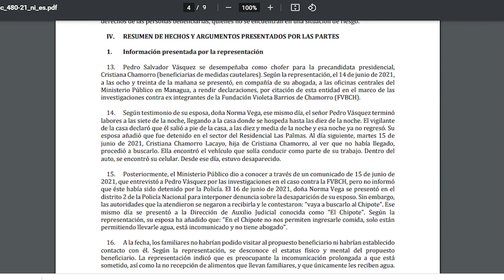CIDH otorga medidas cautelares a Flor Ramírez y y Conductor de Cristiana Chamorro